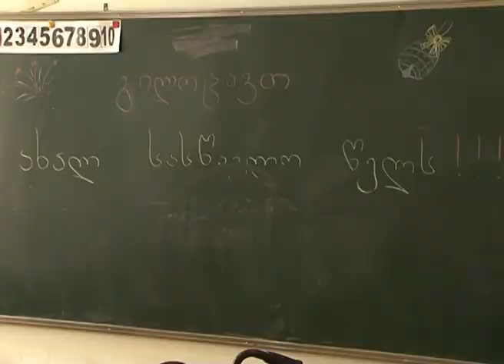ახალი სასწავლო წლის დაწყება აღნიშნეს 198-ე საჯარო სკოლაში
თბილისის 198-ე საჯარო სკოლაში ახალი სასწავლო წლის დაწყება ბავშვებს ზღაპრის გმირებმა მიულოცეს. ამ სკოლაში სპეციალური საგანმანათლებლო საჭიროების მქონე 169 მოსწავლე სწავლობს. შენობაში უზრუნველყოფილია ადაფტირებული ფიზიკური გარემო. ასევე, ხორციელდება დისტანციური სწავლების მეთოდი, რთული ფიზიოლოგიური მდგომარეობის ბავშვებისათვის, რომლებიც ინტერნეტის საშუალებით ერთვებიან სასწავლო პროცესში. წელს სკოლაში „აბა კლასი“ გაიხსნა აუტისტური სპექტრის მქონე მოზარდებისთვის, სადაც მოსწავლეებთან მუშაობა „აბას მეთოდით“ ხდება. ასევე, სკოლაში გაიხსნა თიხის სახელოსნო მაღალკლასელებისთვის. 198-ე სკოლაში წელს 14 პირველკლასელი მიიღეს.